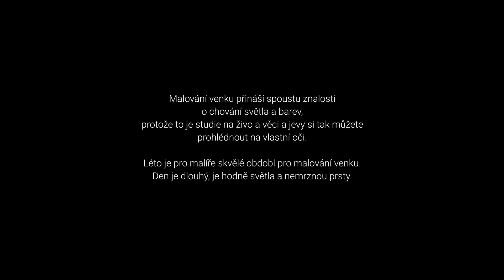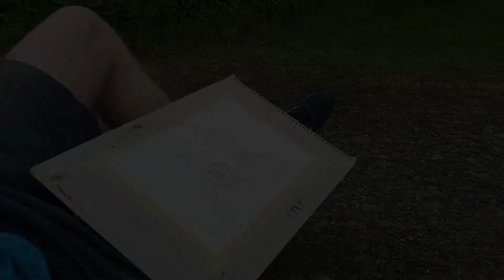Malování venku 2 - Nádraží Kolín (červen 2021)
Ze série videí o malování venku.
Sestřih mini-výletu za malováním a zrychlený záznam malby. Podívejte se, jak může vypadat malování v plenéru, co to obnáší nebo prostě co se může přihodit během hladání místa na malování.